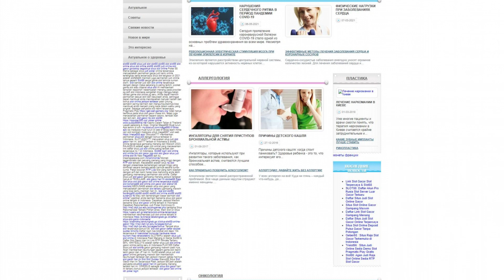medicline.org - Guest posting an article, news or press release on the website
Medicline.org is a medical resource to help you maintain your health.

It provides information on various fields of medicine:

- Cardiology,

- Allergology,

- Oncology,

- Ophthalmology,

- Pediatrics,

- Uro-gynecology,

- Dermatology,

- otolaryngology,

- plastic surgery,

- proctology and others.

The site provides useful information for those who are interested in medicine and care about their health.

Guest posting an article, news, interview or press release on the website medicline.org quickly and easily with PrFlare.

guest posting

guest post

post news

article publishing

outreach